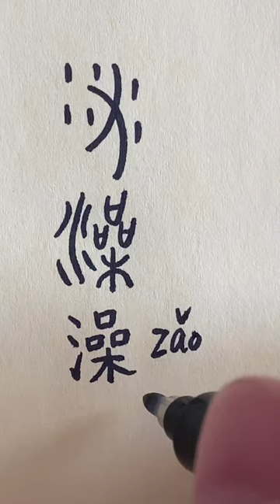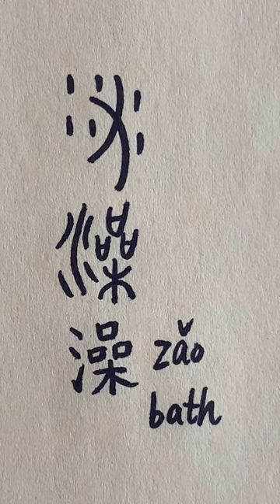Bath shorts handwriting chinese